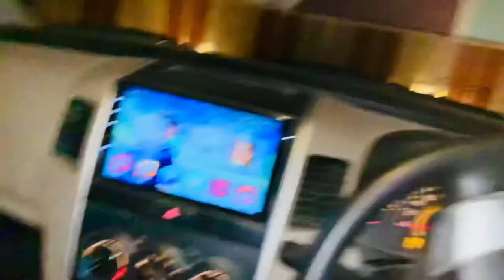Gomal University ♥️ World Anesthesia Day ✨ Normal Routine 😅